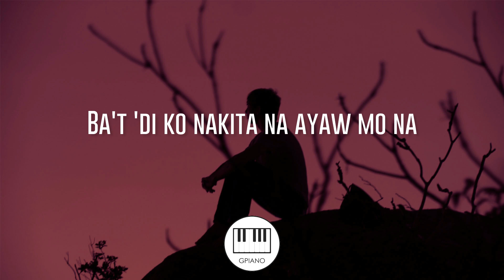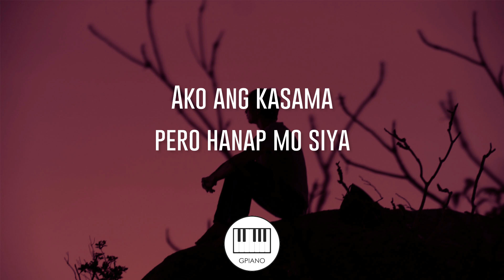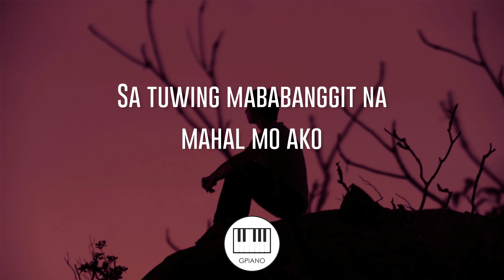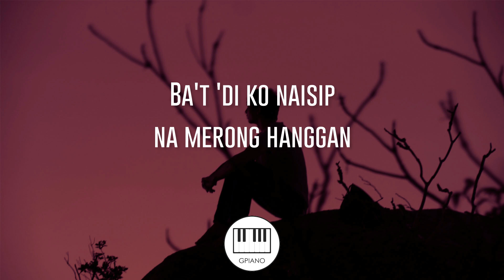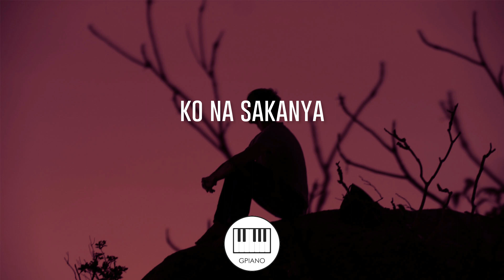Paubaya - Moira Dela Torre [Piano Cover | Karaoke]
Pinapaubaya
Pinapaubaya

Photo by: Nathan John